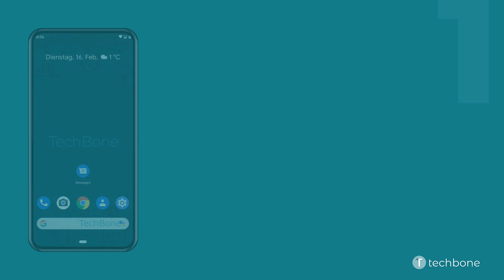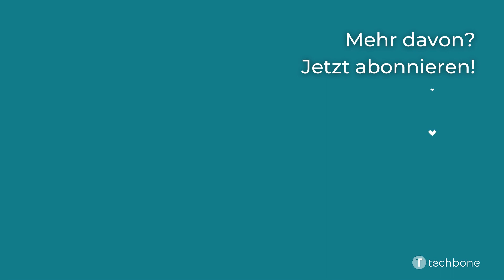Dunkles oder helles Design für Nachrichten-App festlegen [Android 11]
Du möchtest wissen, wie man auf dem Android-Smartphone ein dunkles oder helles Design für die Nachrichten-App festlegen kann? Diese Anleitung zeigt dir, wie es unter Android 11 geht.

0:00 Intro
0:05 Öffne die Messages-App
0:15 Öffne das Menü
0:25 Tippe auf Design auswählen
0:35 Wähle zwischen Hell, Dunkel und Standard
0:45 Bestätige mit OK